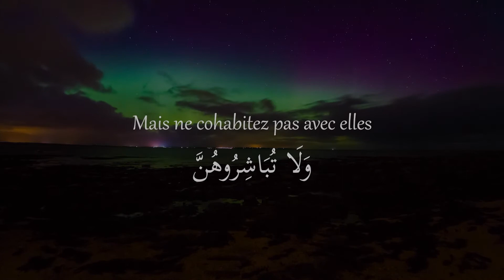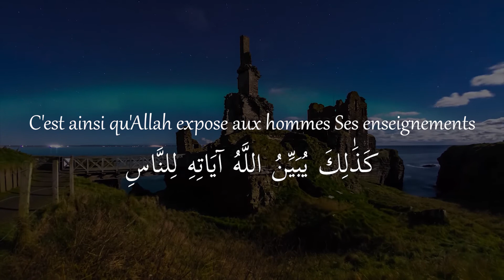🌙#4 Sourate Al-Baqara - Verset 187 | Arabe et Français